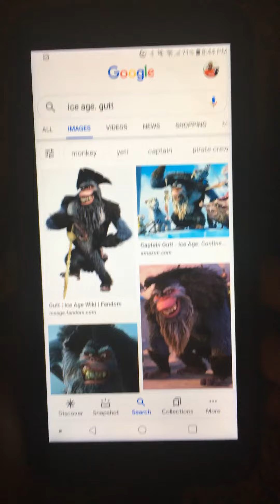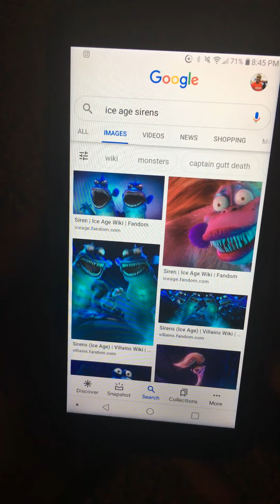What if captain gutt survive the sirens in ice age ?🤔